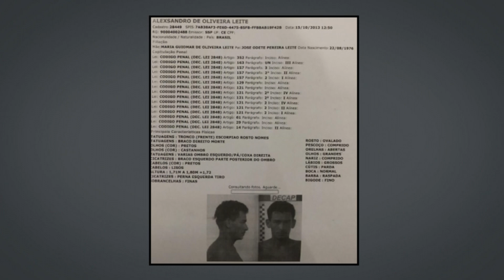Homem com extensa ficha criminal é preso no Lagamar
Um homem com extensa ficha criminal, incluindo 6 assassinatos, foi capturado na comunidade do Lagamar. O “matador”, como era conhecido, também praticava assaltos e até ameaçava moradores da área que contribuíam com a polícia.

Matéria exibida em 20 de junho de 2019 no programa Comando 22.